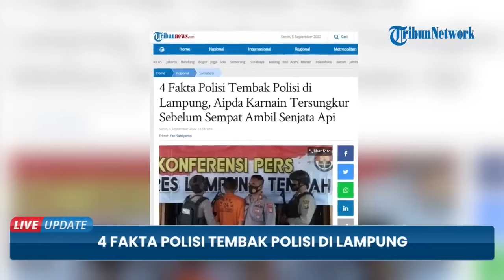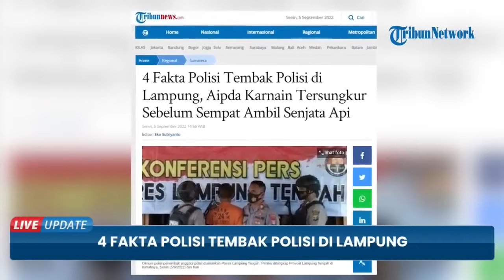Polisi Tembak Polisi di Lampung, Korban Tersungkur di Depan Istri, Ini Faktanya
ED, TRIBUN-VIDEO.COM - Polisi tembak polisi terjadi Kabupaten Lampung Tengah, Provinsi Lampung, Minggu (4/9/2022).

Korban penembakan bernama Aipda Ahmad Karnain yang tercatat sebagai anggota Bhabinkamtibmas Polsek Way Pengubuan.